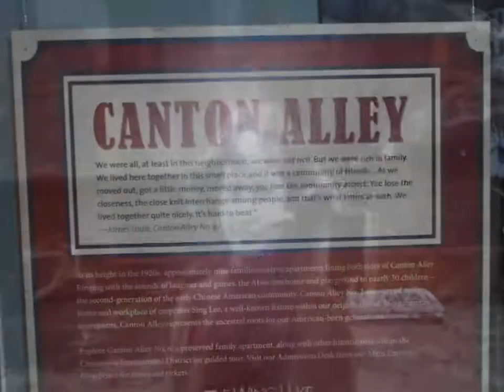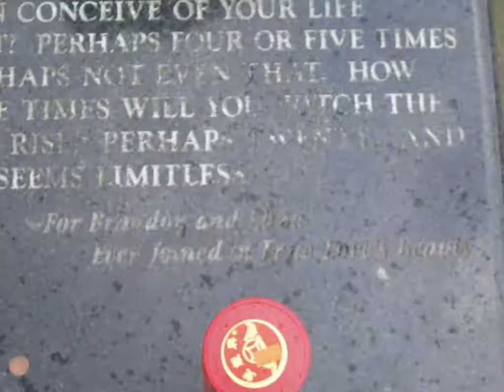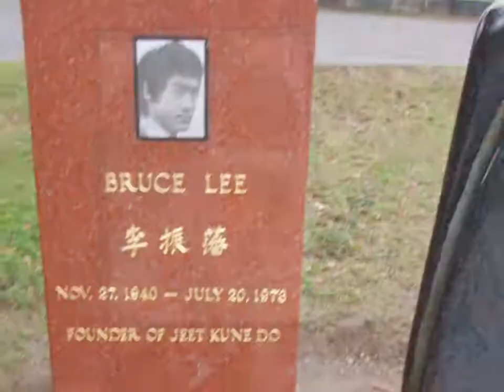Seattle and San Francisco Bruce Lee's Grave Seattle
Bruce Lees's Grave in Seattle